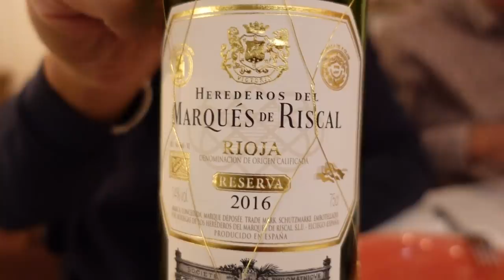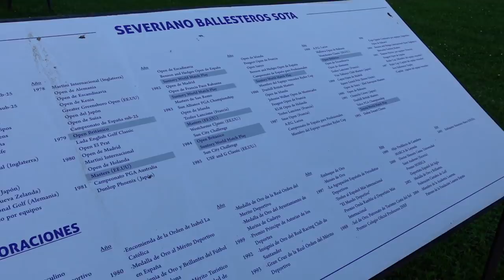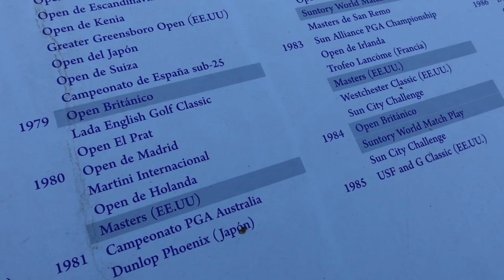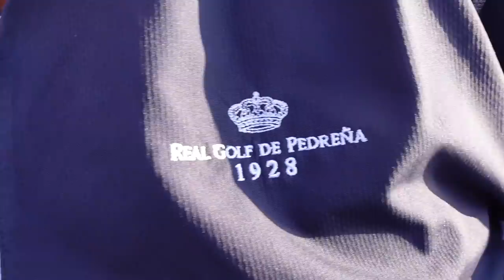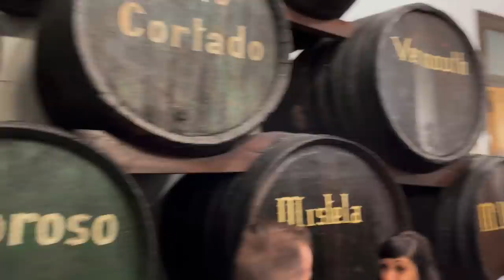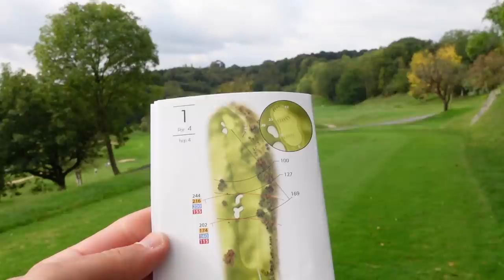FILM DU VOYAGE AVEC LES ABONNÉS EN ESPAGNE : Les Terres de Seve + GROSSE ANNONCE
Quel week-end incroyable de vécu en Espagne, j'ai envie de repartir avec vous ! Vous venez les amis ?
On part en mai avec au programme : du kiff, des parcours d'exception, de bons repas, de la convivialité, du partage, la vie quoi :)